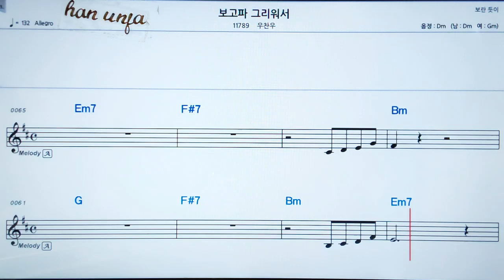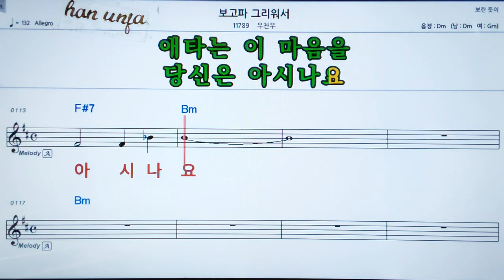💖보고파 그리워서/ 우찬우 👍MR,가라오케 악보 코드 가사 ,Karaoke반주